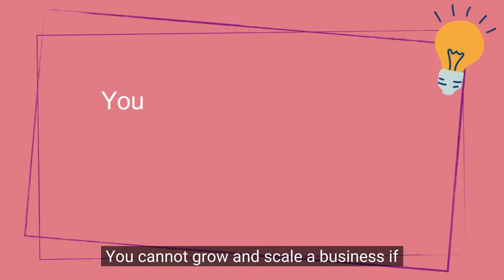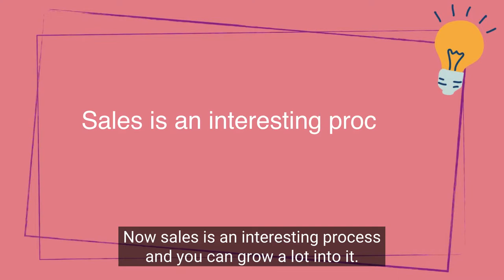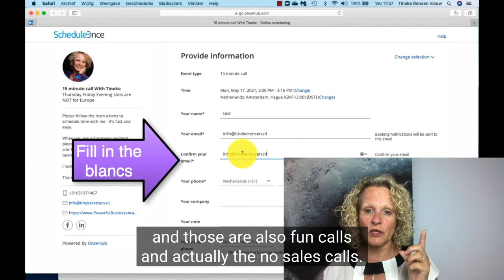What is a sales conversation and how to increase sales conversion?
In this video, I'll explain how sales conversations with your customer can easily boost your sales. Many businesswomen don't know how to start a sales conversation with their customers. When it's a b2b sales pitch conversation then it's not easy to deal with that.

So, if you already have some script for your sales conversations or already set up sales conversation questions then you can handle your customer. You can also delegate this by sales team or salesperson.

powerfulbusinesswomen.group

Related Keywords 👉
sales conversations,
how to start sales conversations,
b2b sales conversations,
sales conversation with customer,
sales conversation example,
sales conversations online,
sales conversation starters,
sales conversations videos,
sales conversations youtube,
sales pitch conversation,
sales meeting conversation,
sales conversations questions,
masterful sales conversations